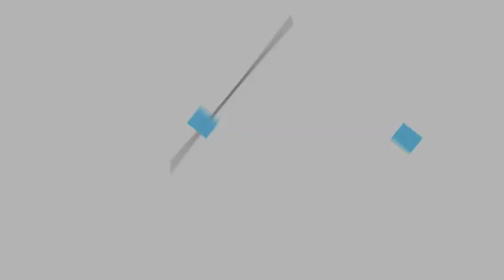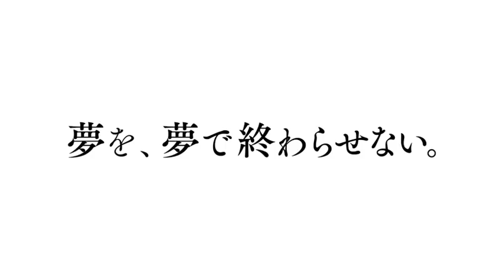ＡＭＧオリジナルアニメーション『BLUE - l i n e・s t e p・b r u s h -』制作者インタビュー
ＡＭＧの卒業生により制作されたオリジナルアニメーション『BLUE - l i n e・s t e p・b r u s h -』の制作者インタビューです。
お話しいただいたのは、プロデューサーを担当頂いたWIT STUDIO 取締役・共同創業者の中武哲也氏(AMG 2000年卒)、監督・作画監督を担当頂いた斉藤健吾氏(AMG 2009年卒)、キャラクターデザインを担当頂いたU35(ウミコ)氏(AMG 2011年卒)、また、脚本を担当頂いた『ハイキュー!!』『僕だけがいない街』『歌舞伎町シャーロック』などの話題作を手がける気鋭の脚本家、岸本卓氏です。
また楽曲制作を担当したアンダーグラフの真戸原直人氏にはレコーディングスタジオにて、収録風景の取材協力と楽曲「イキル」に込められたメッセージをお話し頂きました。

Staff
監督・作画監督　　　　　　　：斉藤 健吾
脚本　　　　　　　　　　　　：岸本 卓
キャラクターデザイン　　　　：U35
動画検査　　　　　　　　　　：市万田 千恵子
色彩設計　　　　　　　　　　：橋本 賢
美術監督　　　　　　　　　　：金子 雄司
CG・撮影監督　　　　　　　  ：加藤 道哉
編集　　　　　　　　　　　　：神野 学
音楽　　　　　　　　　　　　：アンダーグラフ
音響監督　　　　　　　　　　：はたしょう二（サウンドチームドンファン）
制作進行　　　　　　　　　　：篠田 智哉
アニメーションプロデューサー：中武 哲也
アニメーション制作　　　　　：WIT STUDIO

なお、AMG2021年度の募集パンフレットには、オリジナルアニメーションの限定のキービジュアル他、キャラクター設定やストーリー、そして豪華クリエイター陣によるインタビューも掲載しています。